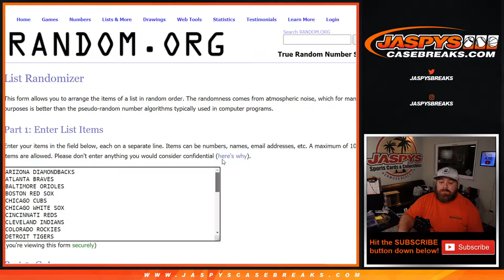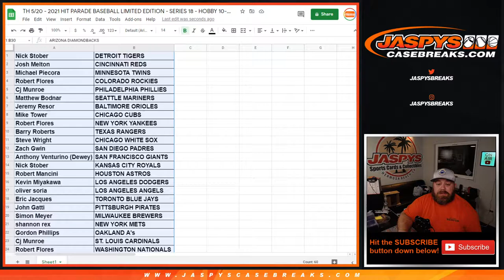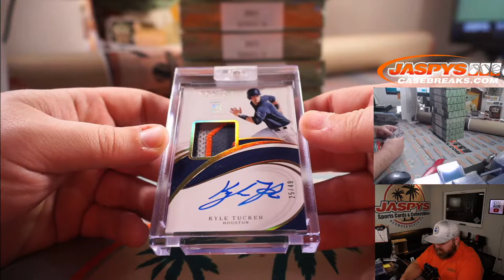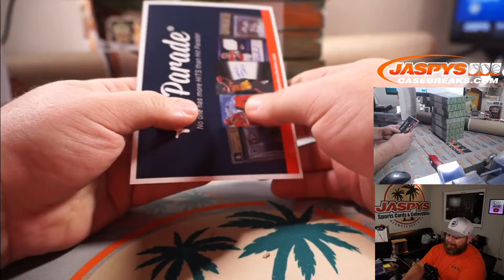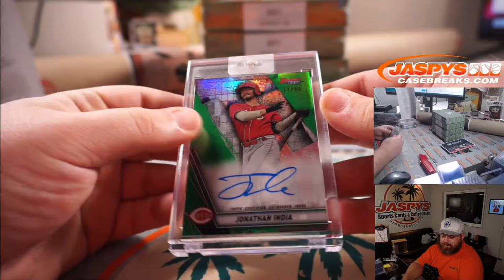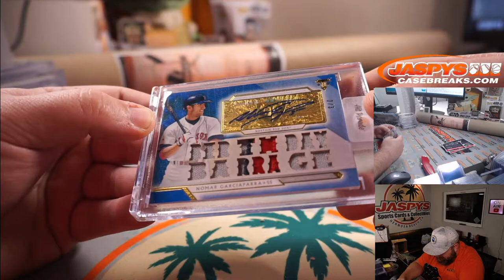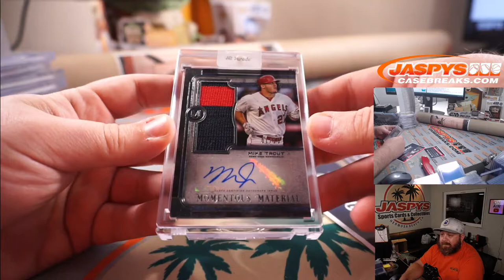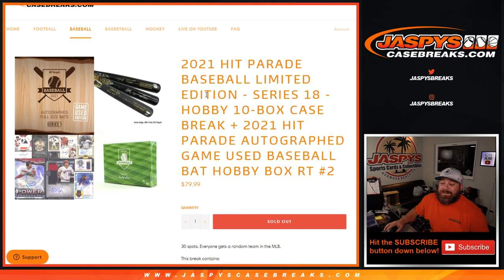TH 5/20 - HIT PARADE BB LE - S18 - HOBBY 10-BOX BREAK + HIT PARADE AUTO"D GU BB BAT HOBBY BOX RT #2